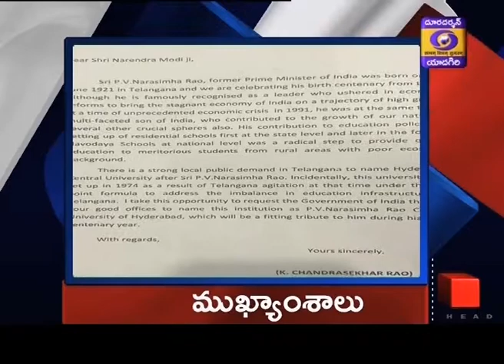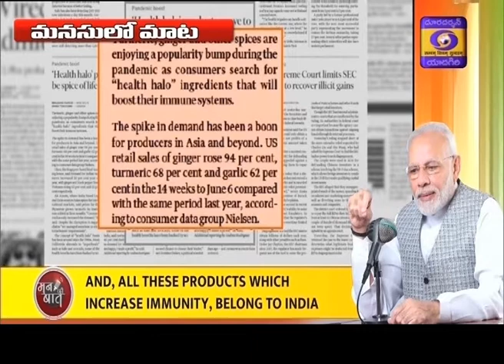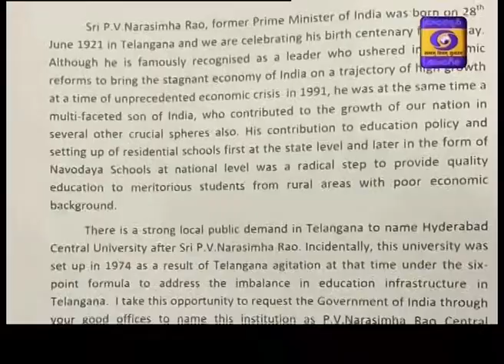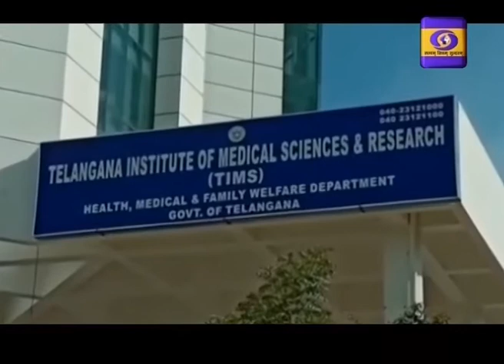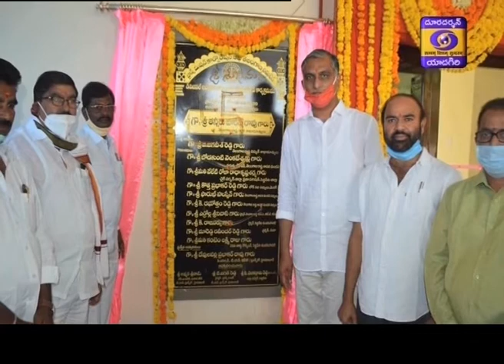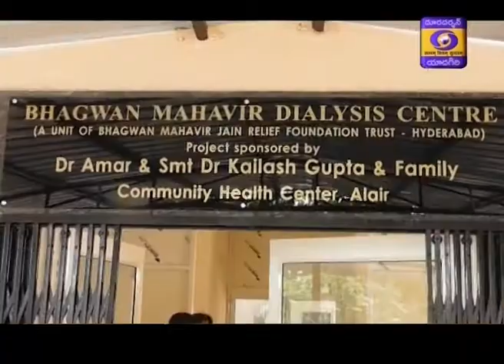Telugu News || Dt 28-06-2020, 21:00 Hrs